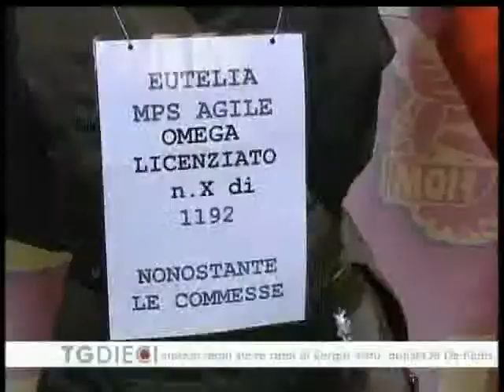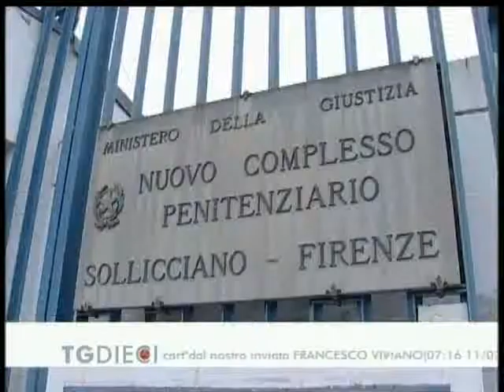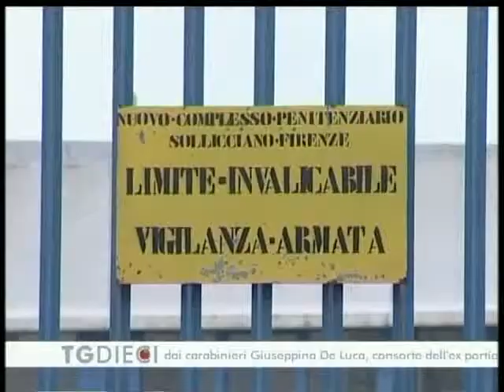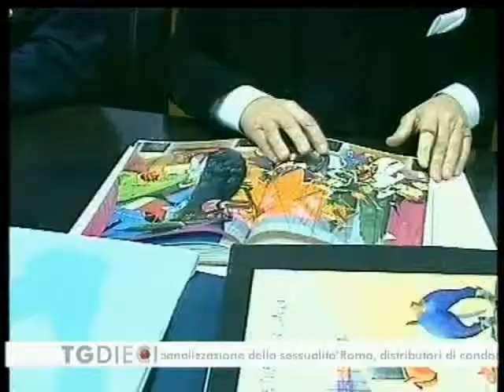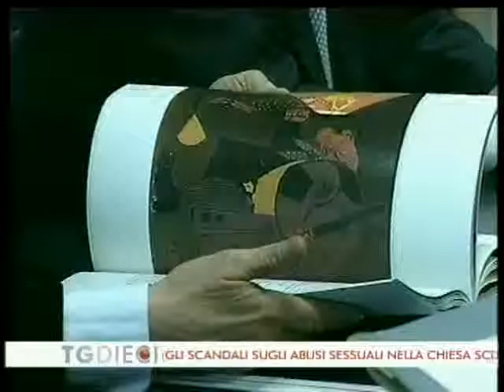12.03.2010 TG NEWS SERA TELEGIORNALE 10 FIRENZE TOSCANA ITALY canale 10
SCIOPERO CGIL, IN MIGLIAIA SFILANO IN TOSCANA
INTERROGATO IN CARCERE DE SANTIS SI DIFENDE
TRA I DISEGNI RUBATI RECUPERATE TAVOLE DI PINOCCHIO
SEQUESTRATA DISCARICA ABUSIVA CON AMIANTO
L'AMBASCIATORE CINESE A PRATO, RISPETATRE LE LEGGI
LA LISTA BONINO PANNELLA NEL CARCERE DI SOLLICCIANO

CGIL IN PIAZZA
PER LAVORO
DIRITTI
E EQUITA' FISCALE

SCIOPERO GENERALE DELLA CGIL. I LAVORATORI HANNO MANIFESTATO ANCHE IN TOSCANA PER DIFENDERE IL LAVORO E I DIRITTI A FIRENZE ERANO IN 40MILA.

INTERROGATO
IN CARCERE
DE SANTIS
SI DIFENDE

INCHIESTA SUI GRANDI EVENTI. INTERROGATO NEL CARCERE FIORENTINO DI SOLLICCIANO  L'EX SOPRINTENDENTE DELLE OPERE PUBBLICHE FABIO DESANTIS SI E' DIFESO.

TRA I DISEGNI
RUBATI
RECUPERATE
TAVOLE DI PINOCCHIO

TELE DISEGNI BOZZETTI RUBATI SONO STATI RECUPERATI DALLA POLIZIA DI AREZZO. TRA LE OPERE ANCHE LE TAVOLE ORIGINALI DELLE AVVENTURE DI PINOCCHIO.